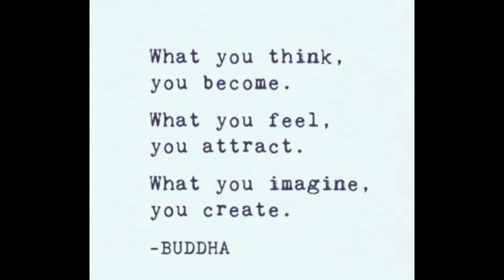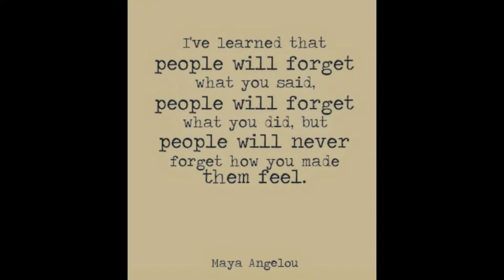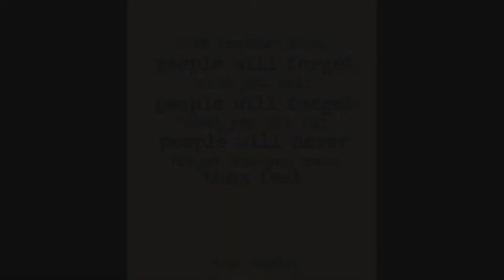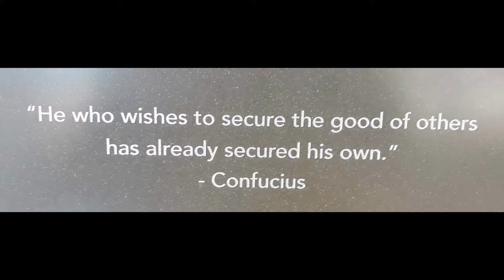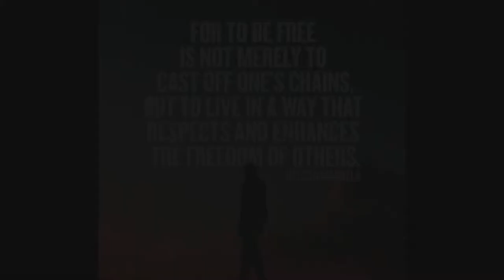John Kessel Friar Award 2019